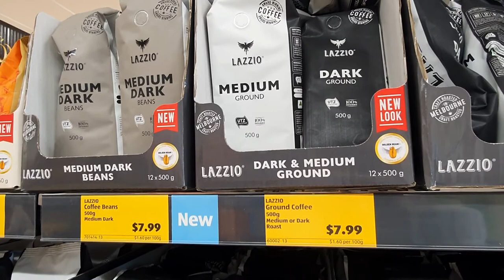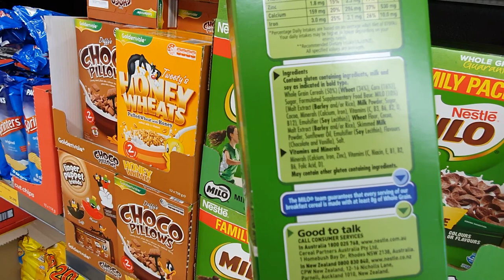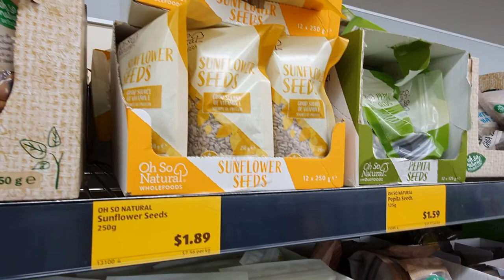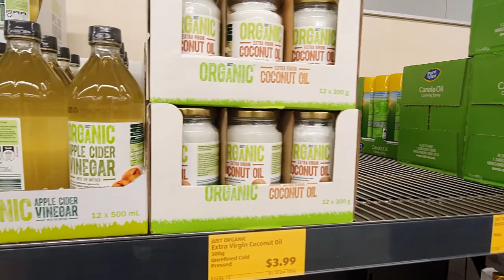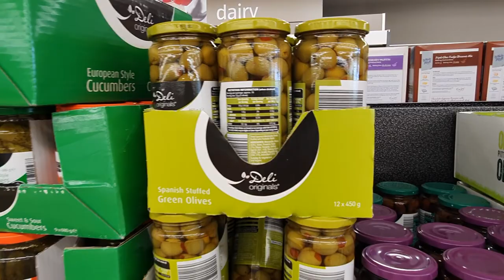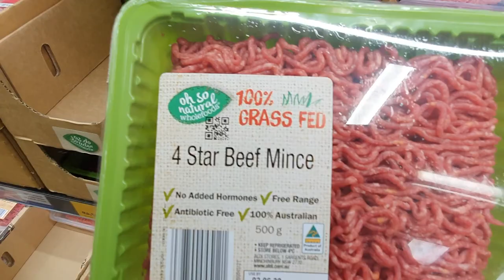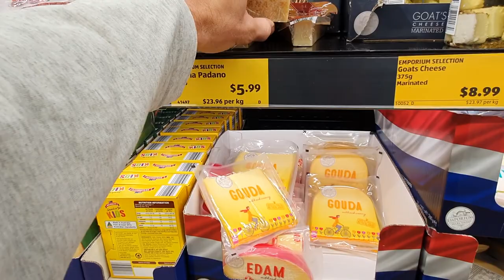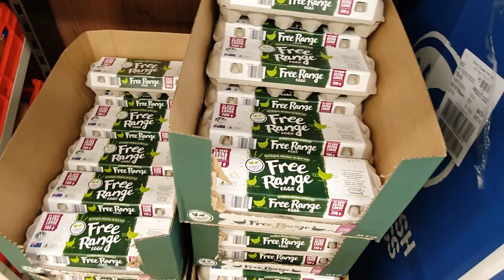Food that good for you | Aldi shopping haul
Not all "good stuff" you can buy in Aldi, some better or cheaper can be found on Amazon. Here are what I get online:
Sugar replacement (sweeteners)
Monk fruit, best
Erythritol, great

Keto related:
To induce natural production of ketones use pure MCT

General items:
Best apple cider vinegar
Best organic coffee beans! support local!
Best organic ground coffee! support local!
Plunge in style

I'm filming on Samsung galaxy S10+
Held on bike by ram mount
Don't have money for genuine GoPro gear, me too.

If you like this or perhaps any other videos on my channel as a token of appreciation for all my hard work please subscribe, hit the notification bell and choose subscribe to all.